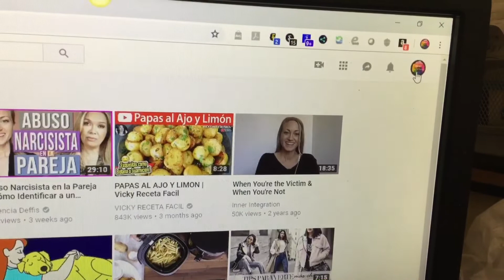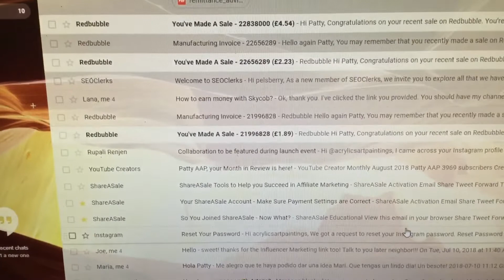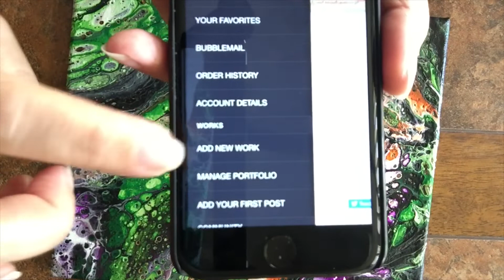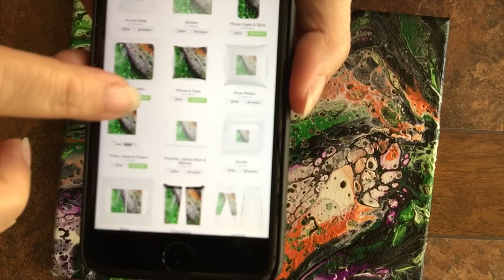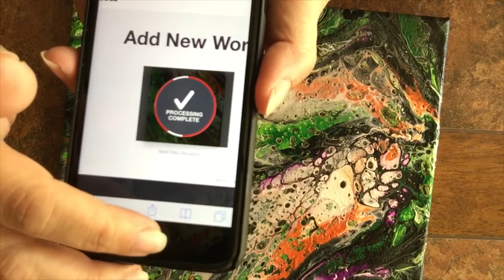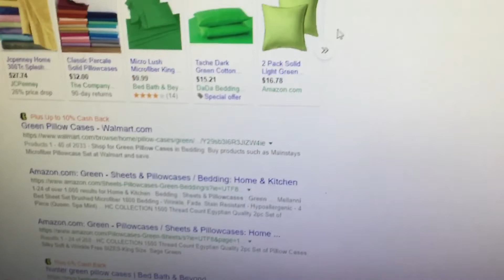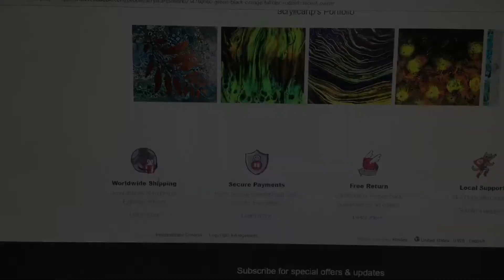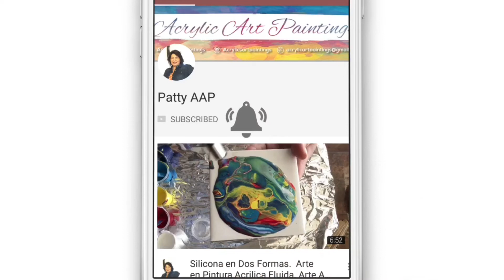Donde Vendo Mi Arte. Cojines Decorativos o Fundas Para Cojines. Envio Internacional (153)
Les comparato el sitio donde vendo mi arte en cojines decorativos o fundas decorativas con envio internacional.  Cuanto me para YouTube por mis videos?